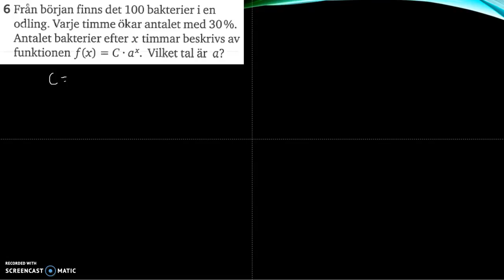Matematik 5000 Ma 2b Kapitel 2 Blandade övningar 2 - 6